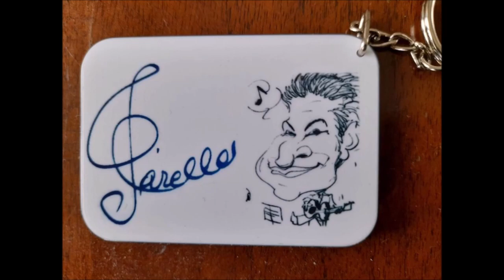Three Nice Italian Tarantellas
Arranged by Domenico Carella
00:00  Tarantella Classica For Classical Guitars Orchestra
03:07  Tarantella  "La Danza" G. Rossini (1835) For Classical Guitars e Piano
06:06  Tarantella Capricciosa M. Tenzi (1978?) For Two Classical Guitars
La tarantella è un tipo di danza tradizionale dell'Italia meridionale, accompagnata da melodie in tempo vivace e metro vario, spesso composto (6/8 o 12/8) ma in molti casi anche semplice (4/4); il modo può essere di preferenza maggiore o minore a seconda dell'uso locale.

La tarantella non è un unico genere di danza e riconosce diverse tradizioni regionali (campana, calabrese, pugliese, siciliana) che si ritiene traggano tutte origine dal fenomeno del tarantismo pugliese, sebbene alcuni autori napoletani abbiano suggerito una diversa genesi per la tarantella campana.

Delle tante varianti, la tarantella napoletana è quella che ha ricevuto una codificazione colta (XIX secolo) che ha in parte tradito lo spirito del folklore originario, ha attratto l'interesse della musica classica e ha reso la tarantella un simbolo dell'Italia in tutto il mondo.
    Tarantella sorrentina, danza tradizionale che nasce nel XVIII secolo, ma secondo alcune leggende le sue movenze sarebbero servite alle sirene per ammaliare Ulisse
    Tarantella montemaranese, radicata nel comune di Montemarano soprattutto durante il carnevale, un tempo estesa a tutta l'Irpinia specialmente nell'alta e media valle del Calore
    Tarantella montecalvese
    Tarantella arbëreshë, tipica dei paesi di etnia arbëreshë.
    Tarantella calabrese, con diverse varianti che vanno dalla viddaneddha reggina alla pastorale del Pollino
    Tarantella pugliese, indica varie tarantelle diffuse nella regione: la pizzica, con tutte le sue varianti di zona in zona (province di Taranto, Brindisi, Lecce, Bari la provincia BAT ma anche alcune aree della provincia di Matera ossia Tricarico, Matera e Montescaglioso), la tarantella del Gargano, diffusa in tutto il promontorio del Gargano, la tarantella vera e propria diffusa in tutta la regione.
    Tipi di tarantelle:
    Tarantella abruzzese, che racchiude due sottotipi: saltarella e ballarella
    Tarantella campana e tammurriata
    Tarantella siciliana ovvero u ballettu
    Tarantella molisana conosciuta come ballarella
    Tarantella lucana simile alla tarantella del Pollino
    Tarantella cilentana
Il nome "tarantella" deriva da "taranta", termine dialettale delle regioni meridionali italiane per designare la Lycosa tarentula, un ragno velenoso diffuso nell'Europa meridionale e in particolare nelle campagne di Taranto, da cui prende il nome. In quelle zone il ballo della tarantella è in parte legato alla terapia del morso della tarantola. La tradizione affidava al veleno di questo ragno effetti diversi, a seconda delle credenze locali: malinconia, convulsioni, disagio psichico, agitazione, dolore fisico e sofferenza morale.

Chi veniva morso o credeva di essere stato morso da una tarantola (ma anche da scorpioni, insetti o rettili vari) tendeva a un esagerato dinamismo e ricorreva a terapie coreo-musicali, particolarmente efficaci durante la festività dei santi Pietro e Paolo che, mediante l'insistenza della pratica della danza, provocassero l'espulsione del veleno attraverso sudori e umori. Per lo studio del fenomeno del tarantismo in Italia è fondamentale l'opera di Ernesto De Martino (v. La terra del rimorso). Non tutte le forme di danza erano comunque legate a questo fenomeno: si danzava anche in occasioni pubbliche (festività religiose, pellegrinaggi ai santuari, ricorrenze agricole) e private (matrimoni, battesimi, ecc.) come espressione di religiosità e gioia.

Non è trascurabile l'ascendenza che alcuni storici della musica attribuiscono alla città di Taranto per le origini del ballo, chiamato anticamente Tarantedde[1][2].

In entrambi i casi il termine sarebbe poi passato a descrivere tutte le forme di musica e ballo "non colte" del Centro-Sud Italia.